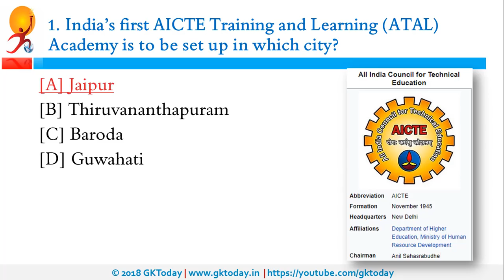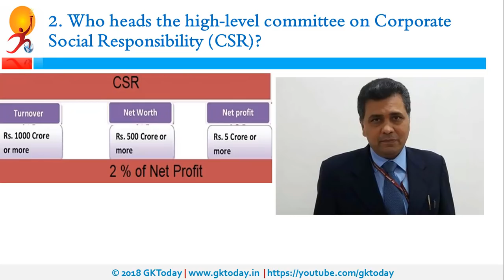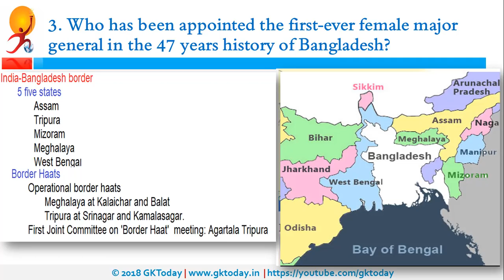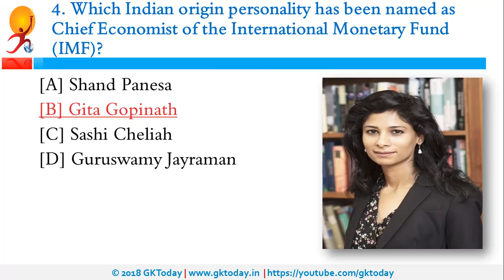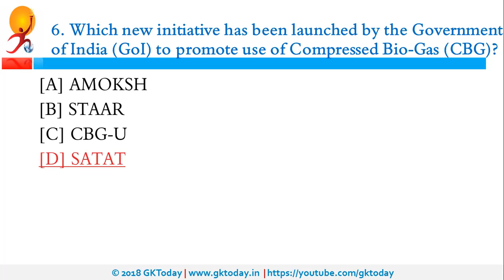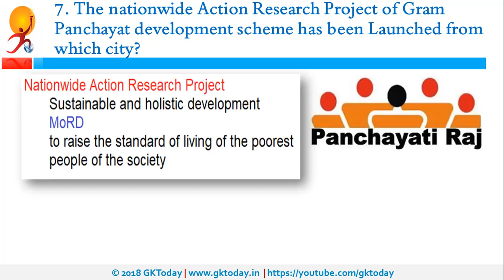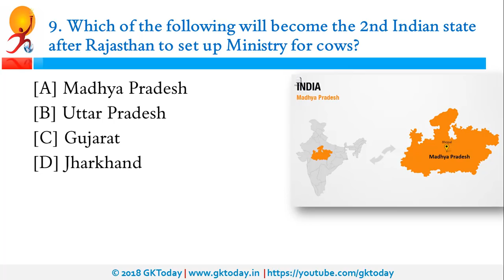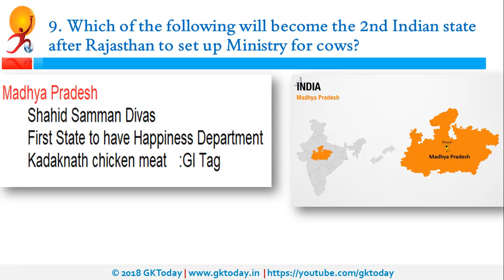Current Affairs October 3 : English MCQs